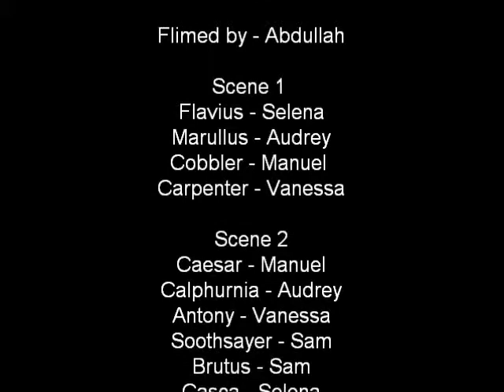julius caesar act 1 project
my groups project for mrs.grahams 4th period class at Dozier-Libbey Medical High School in Antioch, California